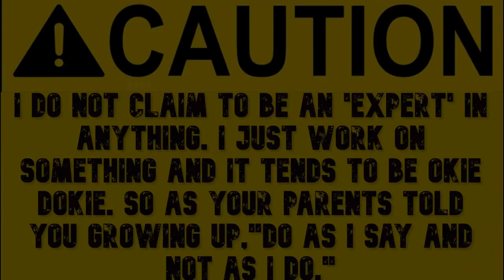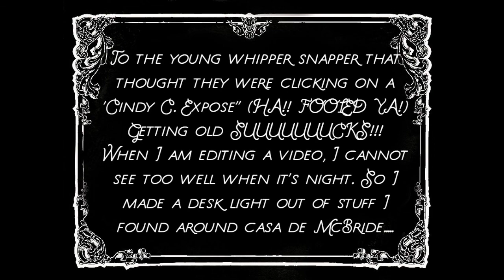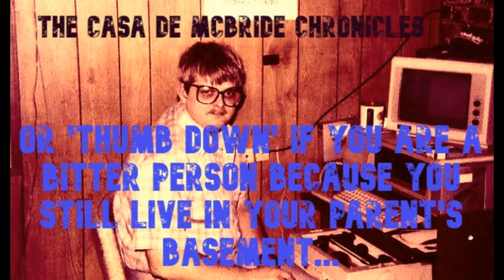106 Desk light VIDEO #